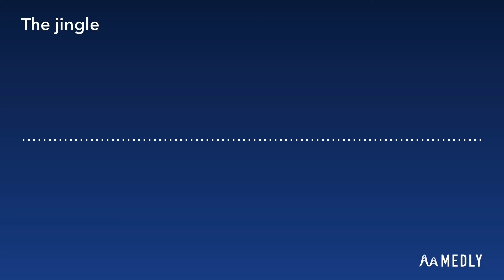The jingle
Xd
Copyright